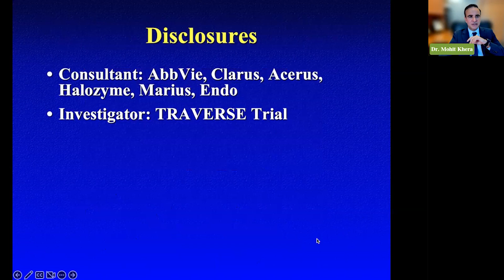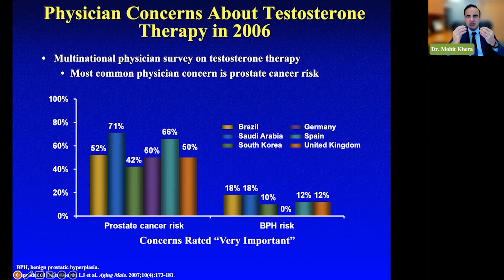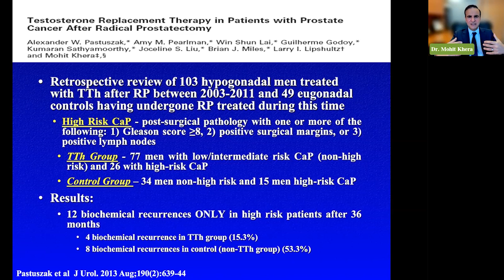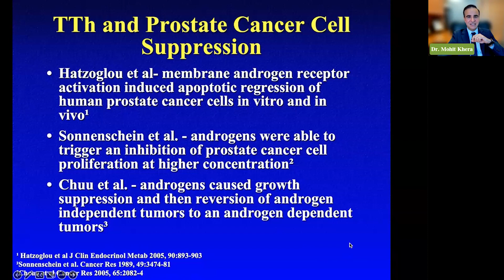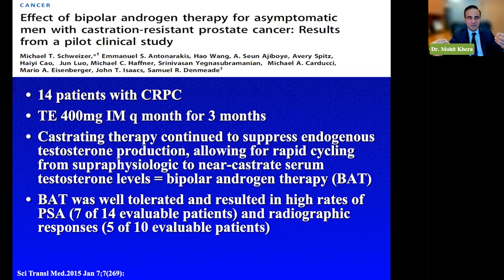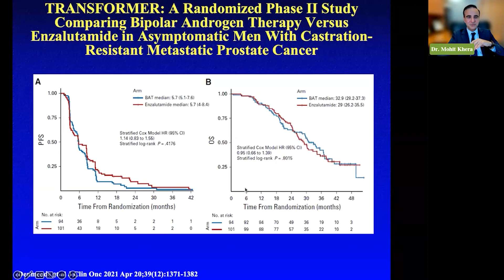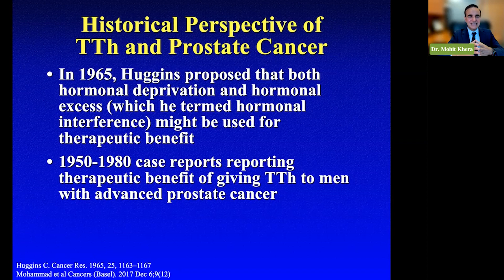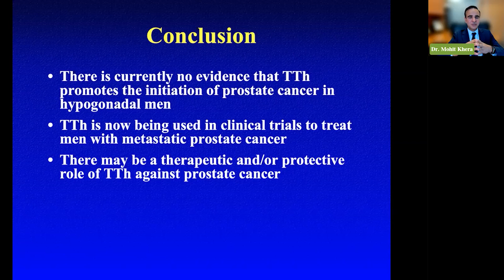Testosterone and Prostate Cancer | Dr. Mohit Khera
Listen to Dr. Mohit Khera, an expert from Baylor College of Medicine, discuss testosterone therapy and its potential to be protective against prostate cancer.

There is currently no evidence that testosterone therapy promotes the initiation of prostate cancer in hypogonadal men, and in fact, it may play a therapeutic or protective role against prostate cancer.

Information provided on the ReThink Testosterone YouTube Channel is not a substitute for medical advice. If you believe you may have hypogonadism or testosterone deficiency, consult a doctor or attend a clinic to find out if testosterone replacement therapy may be right for you.